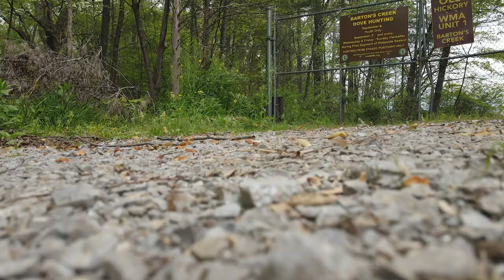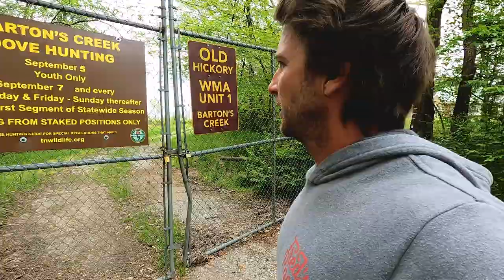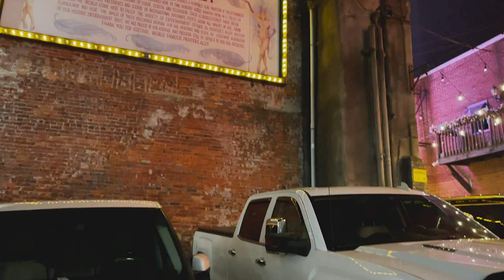Welcome To Nashville, Tennessee - THE 400th VLOG || 2021-40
I get a lot of questions asking what the current state of Tennessee looks like in regards to Corona Virus, mask mandates, restrictions, and more. Well, since we are out in middle Tennessee for soccer and a wedding this weekend, I figured I'd bring y'all along down to Broadway and give you a first hand look.

We appreciate every one of y'all watching and hope you are enjoying Californians getting settled in Tennessee.